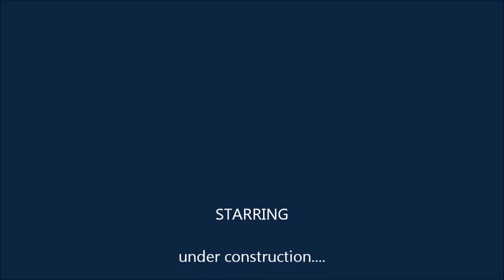Fine Arts Funanza Kemah Performance 2012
Funanza Performance at Kemah Boardwalk